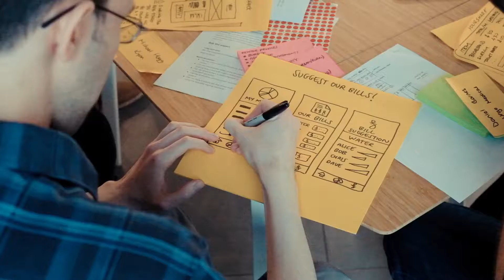Campus 'Design Sprints' — a workshop with Harry Ford and Will Poole of Kyan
Our free workshop for startups and enterprise businesses to learn how we run sprints, and why.